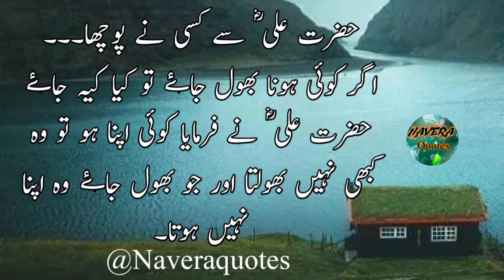Hazrat Ali ka Aqwal jo zindgi badal da || Islamic Quotes